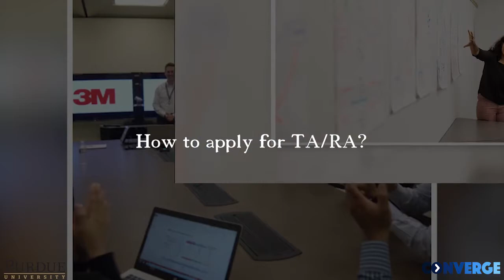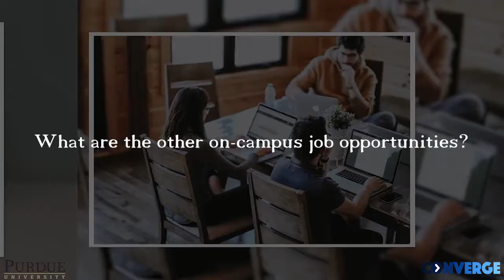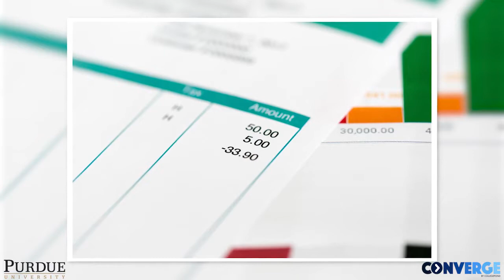Ways to Financing Your Studies at Purdue University | Financial Aids at Purdue University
Meet Arjun, a Collegepond Alumnus and graduate of Purdue University. She shares with you crucial firsthand information about financing your education at Purdue University... right from TA/RA opportunities, on-campus jobs, earnings, initial expenses, scholarships opportunities, and more